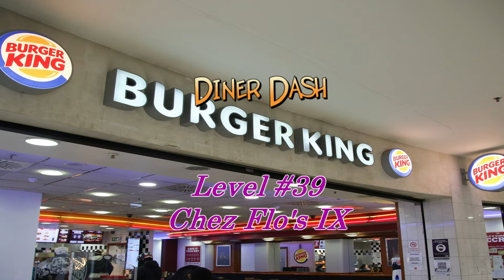Diner Dash - Level #39 - Chez Flo's IX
The Place has a Final Touch of Decorations

Groups: 19

Goal: 9,000